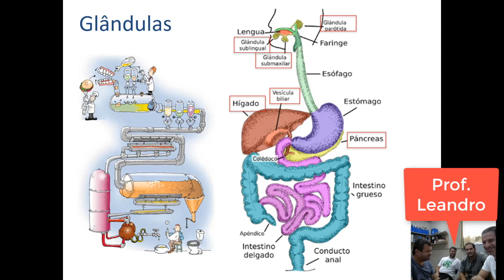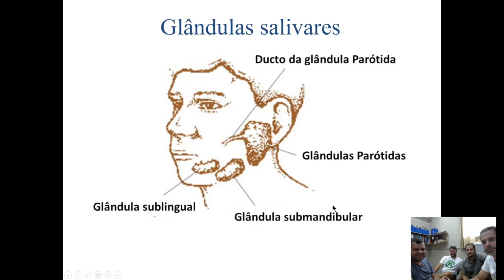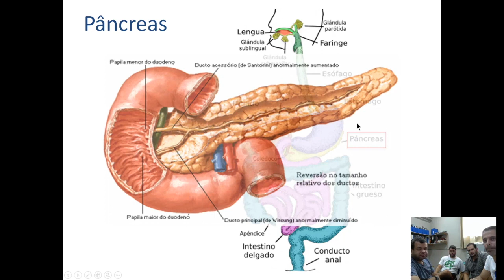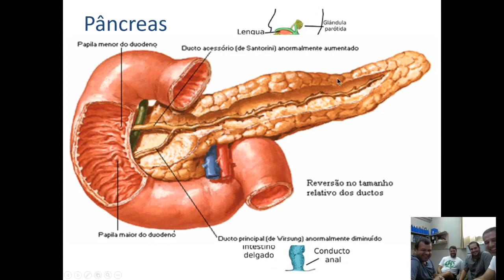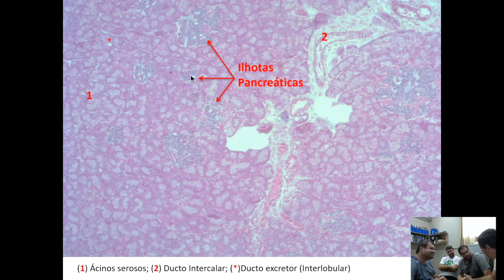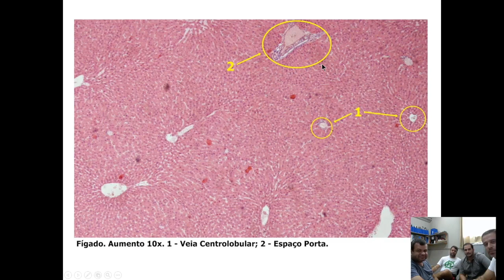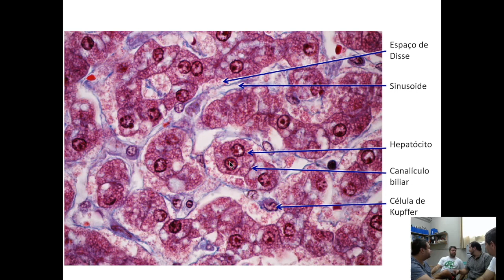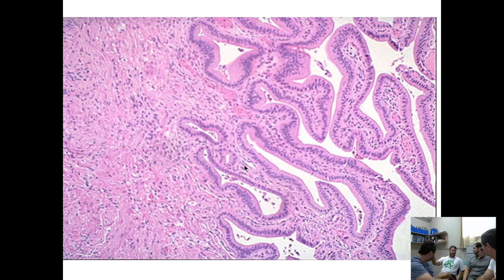Vídeo Aula Sistema Digestório 3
Esta vídeo aula é sobre Sistema Digestório. Onde abordamos de forma descontraída a histologia de glândulas anexas como glândulas salivares parótidas, sublinguais e submandibulares. Além disso, destacamos a histologia de pâncreas, fígado e vesícula biliar.